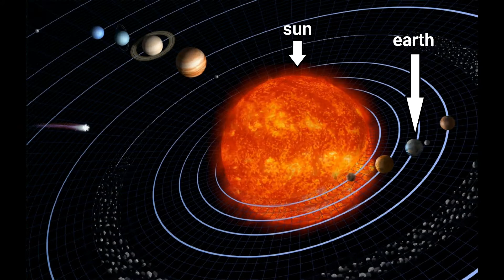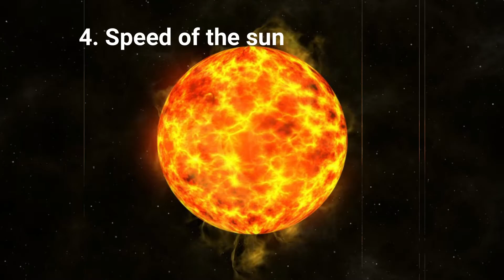Sun| Facts about the sun | سورج کے بارے میں چند حقائق | کتنی زمینوں کو سورج کے اندر ڈالا جا سکتا ہے؟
some facts about the sun
temperature inside the sun
how far is the earth from the sun
what's the speed of the sun
what's the speed of light